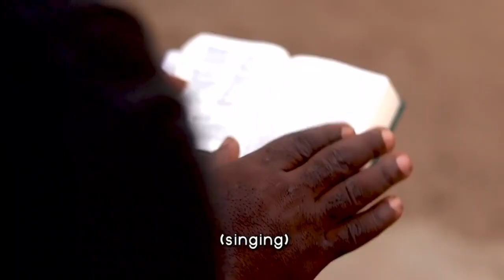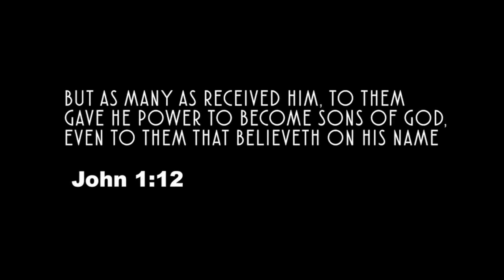Power encounter Part 2 Luganda translated Movie by VJ ALEX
This is a tremendous movies that shows that JESUS CHRIST  is more powerful that Satan